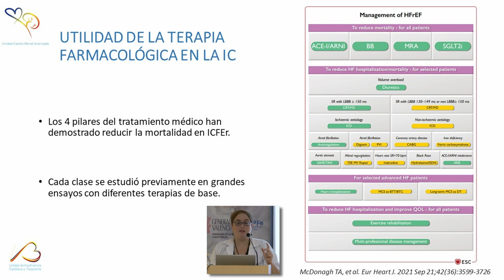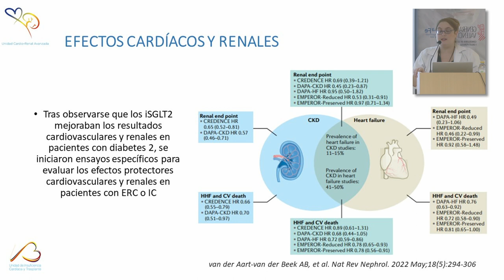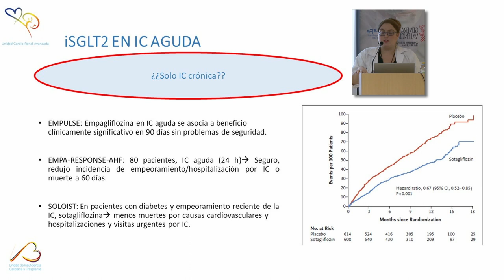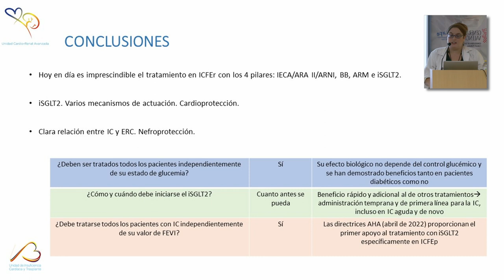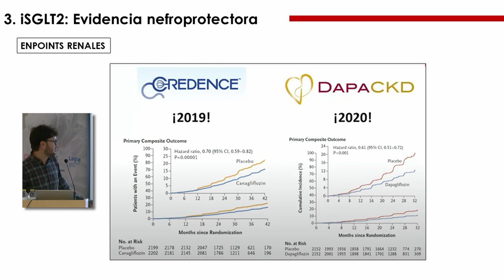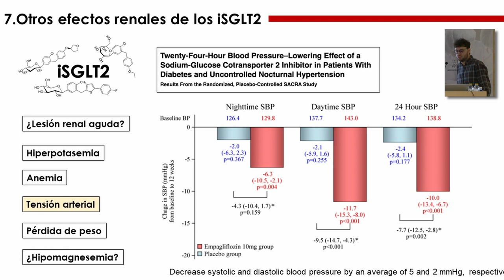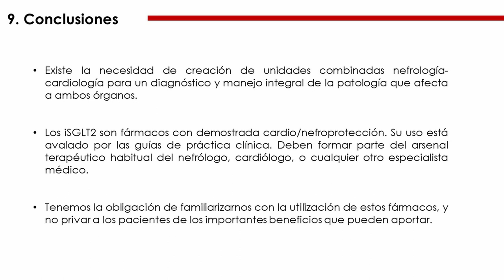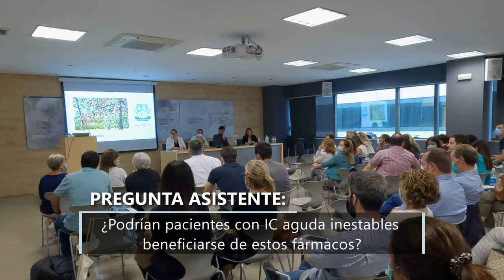TERAPIA FARMACOLOGICA EN IC